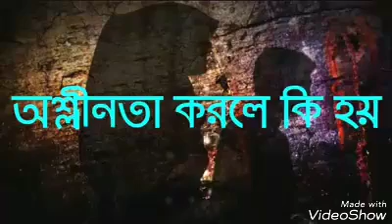অশ্লীনতা করলে কি হয়?